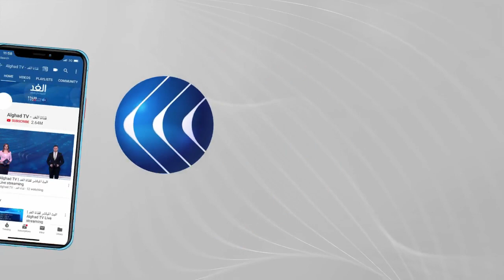وفدان مصري وسوداني في الكونغو غدا لاستئناف مفاوضات سد النهضة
توجّه وزير الخارجية سامح شكري إلى العاصمة الكونغولية كينشاسا للمشاركة في جولة من المفاوضات حول سد النهضة.

أن الهدف من المشاركة في جولة المباحثات المقررة في الكونغو بشأن أزمة السد، هو تحديد منهجية التفاوض ومساراته والاتفاق عليها لضمان إجراء مفاوضات بناءة تتجاوز الجمود الذي لازم المفاوضات خلال الاشهر الماضية. وذكرت الخارجية السودانية في بيان، أن الوفد المشارك في الجولة والذي يضم وزيري الخارجية والري، سيجدد التأكيد على مقترح الخرطوم..

تفاصيل أكثر عن الموضوع مع مراسلا الغد  من القاهرة كريم الشيخ ومن الخرطوم عفراء فتح الرحمن..